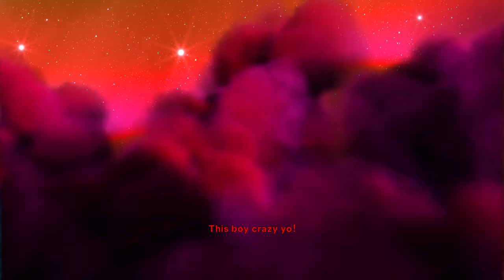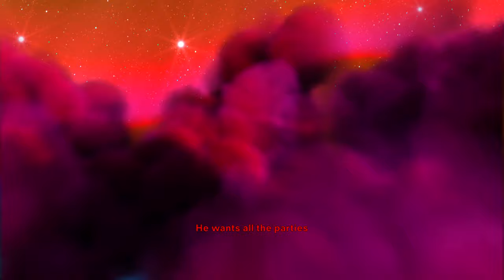Glenn Astro & HulkHodn (feat. Kamohelo) - That Day (Official Visualizer)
Glenn Astro and HulkHodn teaser their upcoming LP "Ghosts" on Kommerz Records with a collaboration with Off The Meds singer Kamohelo.

Mixed by S. Fidelity at Manolo Purple Studio